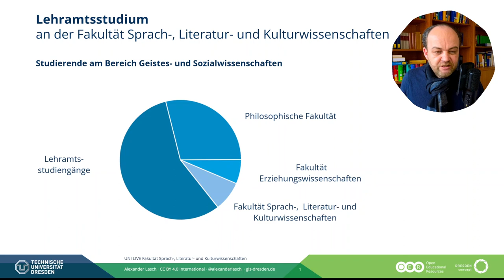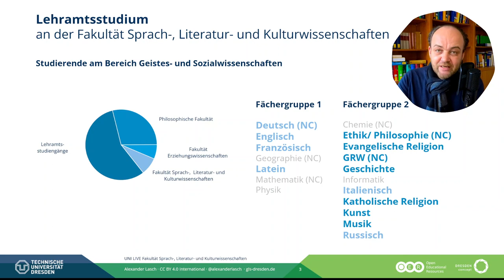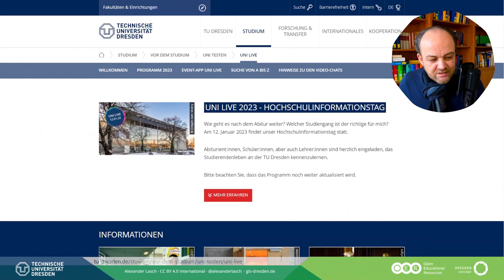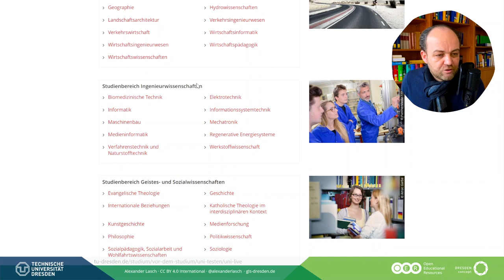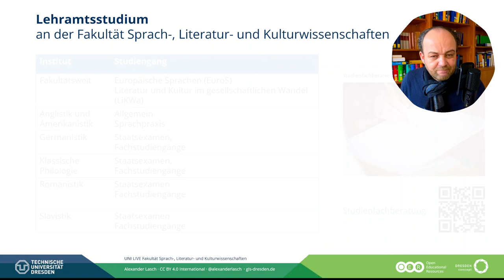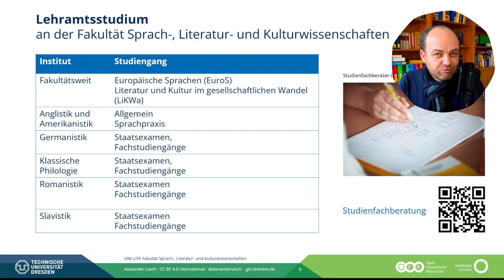UNI LIVE: Das Lehramtsstudium an der Fakultät SLK auf dem Hochschulinformationstag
Liebe Schüler:innen, liebe Studieninteressierte, ergänzend zur Vorstellung der Fakultät Sprach-, Literatur- und Kulturwissenschaften (SLK) und der Fachstudiengänge möchte ich noch einmal speziell auf die Lehramtsstudiengänge Deutsch, Englisch, Französisch, Italienisch, Latein und Russisch eingehen.